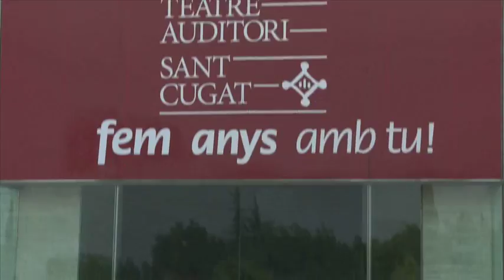1 AA - COS I MOVIMENT i TALLER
Amb fragments d'actuacions de la  Companyia de Teatre Musical
abans i després del video informatiu del TALLER DE COS I MOVIMENT (Professora MIREIA COTS)